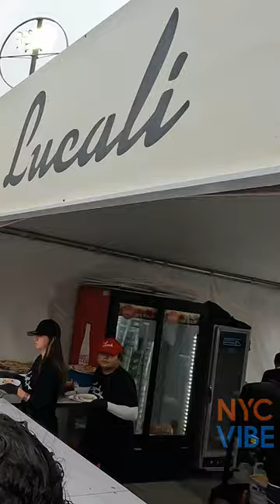Dave Portnoy Hosts the Inaugural One Bite Pizza Festival in Coney Island - Full Video on our Youtube